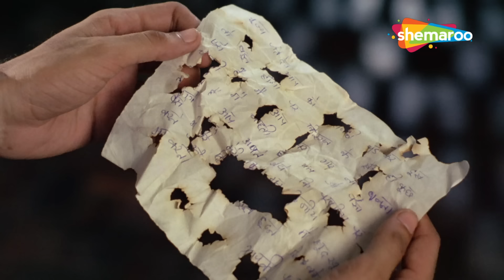Climax - अमर अकबर एंथनी से पंगा लेना पड़ा महंगा - Amitabh, Vinod, Rishi - कॉमेडी एक्शन क्लाइमेक्स HD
Three brothers, each raised in different religious households, reunite after many years in a chance encounter. They set out to take revenge on those responsible for separating them.

Movie : Amar Akbar Anthony
Directed by : Manmohan Desai
Written by : Kader Khan (dialogue) ,K. K. Shukla (scenario)
Screenplay by : Prayag Raj
Story by : Jeevanprabha M. Desai
Produced by : Manmohan Desai
Starring : Vinod Khanna, Rishi Kapoor, Amitabh Bachchan, Neetu Singh, Parveen Babi, Shabana Azmi, Nirupa Roy, Pran, Jeevan
Cinematography : Peter Pereira
Edited by : Kamlakar Karkhanis

Bollywood Comedy
Follow us on: